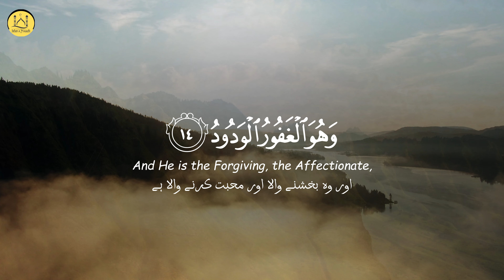Surah Al-Buruj: The Constellations and Divine Justice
Dive into the profound wisdom and timeless messages of Surah Al-Buruj (The Constellations), the 85th chapter of the Holy Quran. This enlightening video provides a comprehensive explanation of the Surah, exploring its themes of faith, perseverance, and divine justice. Learn about the historical context, the significance of the oaths taken by Allah, and the powerful stories of past communities who faced trials and remained steadfast in their belief. Whether you seek spiritual growth or a deeper understanding of Islamic teachings, this video offers valuable insights and reflections on the beautiful verses of Surah Al-Buruj. Join us on this journey to connect with the divine guidance and strengthen your faith.